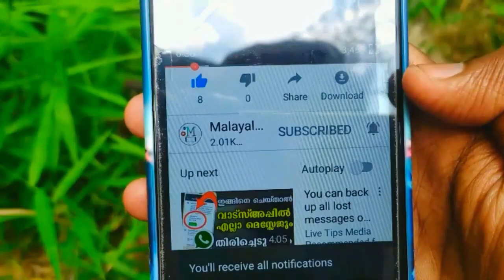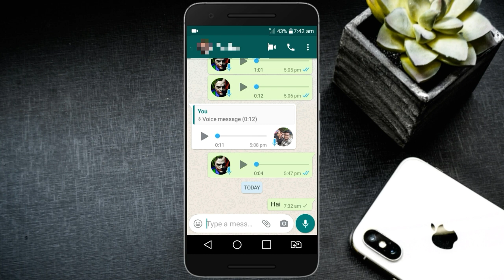Hear the whatsapp voice message before sending malayalam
This video is about, how to hear whatsapp voice mesaages before sending

Queries Solved,
1) Hear the whatsapp voice message before sending malayalam
2) hear whatsapp voice message before sending malayalam

KEEP WATCHING

Malayalam Tech Factory